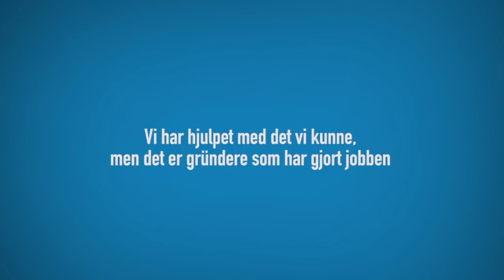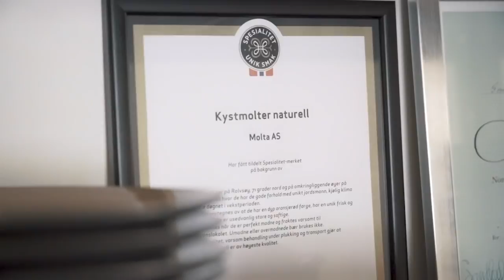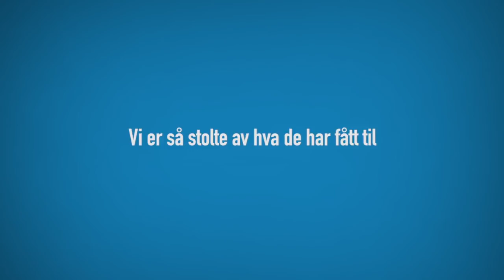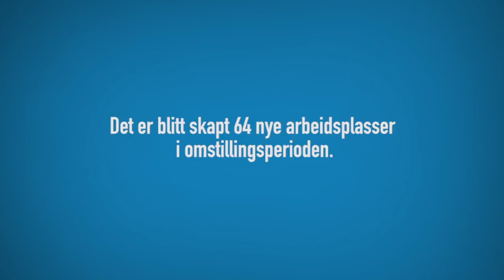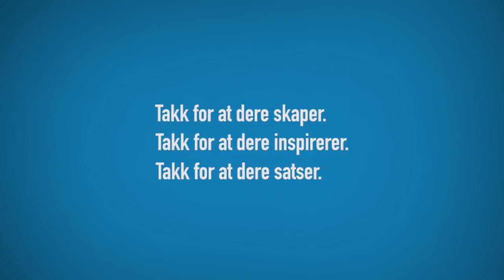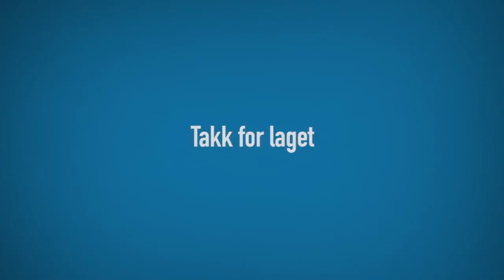Takk og lykke til - Måsøy i Vekst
Avslutnings video fra omstillingsprogrammet i Måsøy kommune 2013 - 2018. Måsøy i Vekst KF ønsker å takke alle aktører som har medvirket, bidratt og støttet til næringsutvikling i Måsøy kommune.